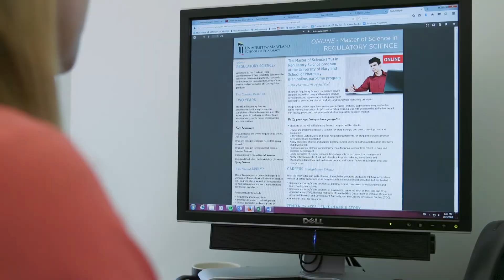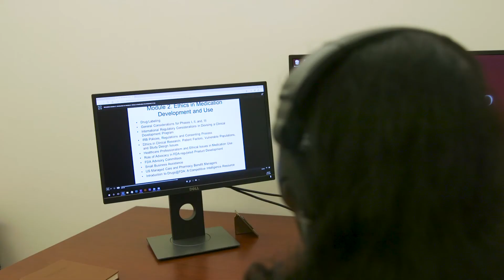Learn More About The MS in Regulatory Science Program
The Master of Science (MS) in Regulatory Science provides graduates with the knowledge and skills necessary to contribute to drug and biologics regulation and pharmaceutical product lifecycles.

This part-time, online program is designed for working professionals who would like to obtain a formal degree in regulatory science.